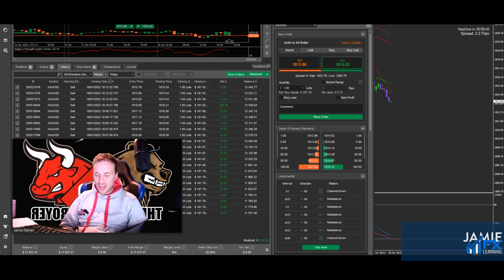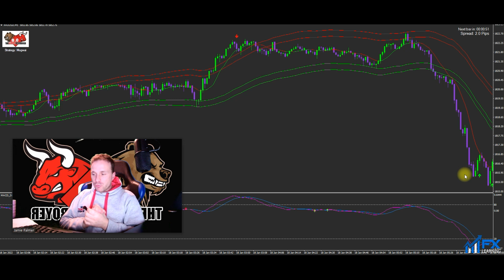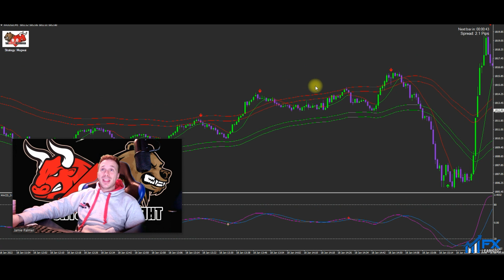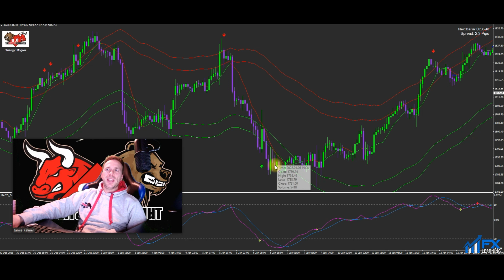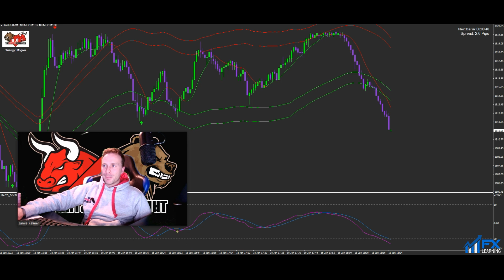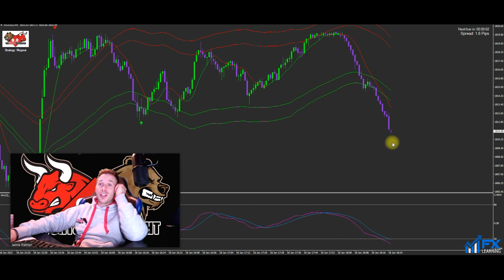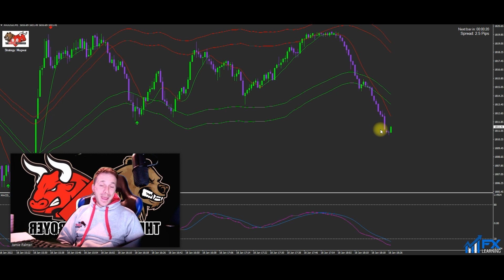12 BACK TO BACK WINNERS ON GOLD TODAY!! - The Binary Destroyer 8.0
🌟 FOLLOW US 🌟